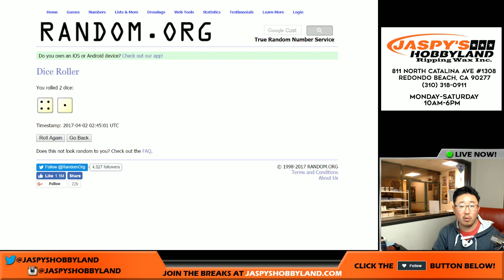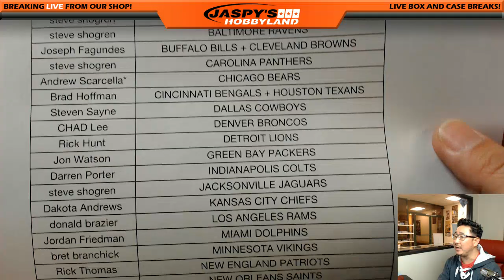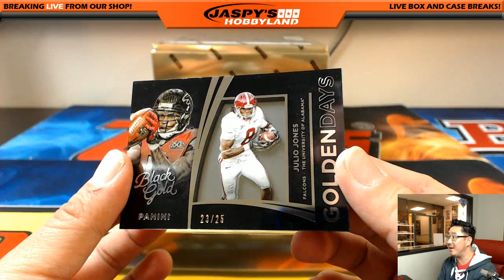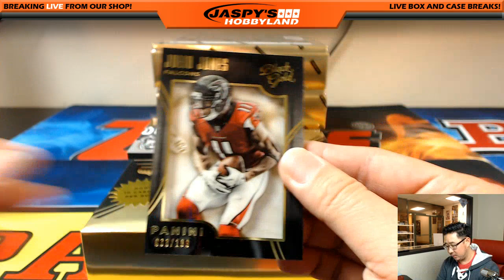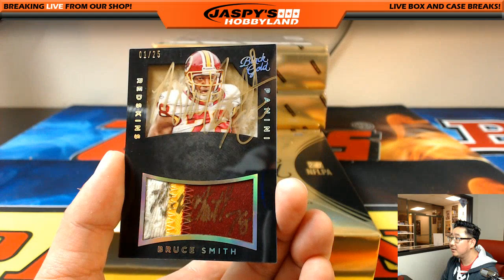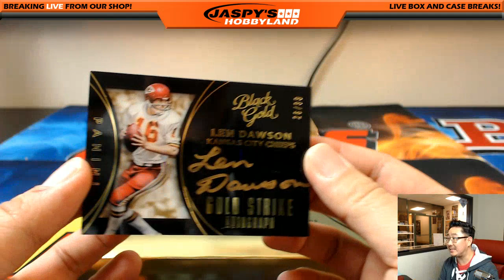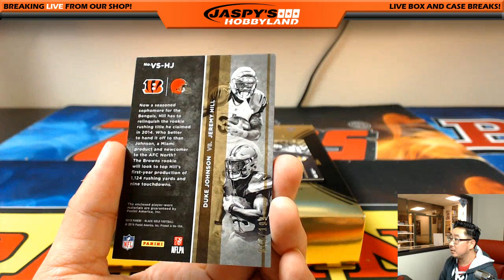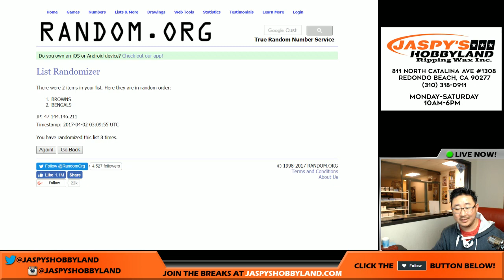04/01/17 [4Box (1/2) RANDOM TEAM] #7 - 2015 Panini Black Gold NFL Football